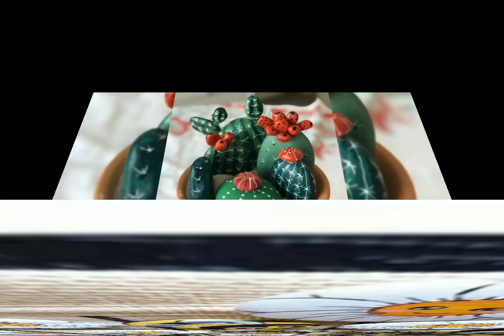New and beautiful cuctus stone rock painting ideas// stylish rock painting ideas